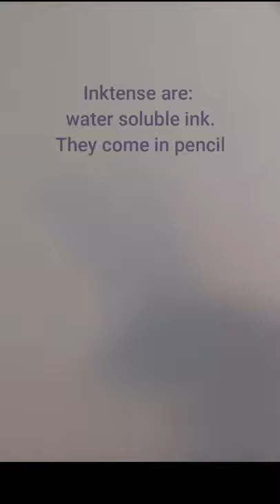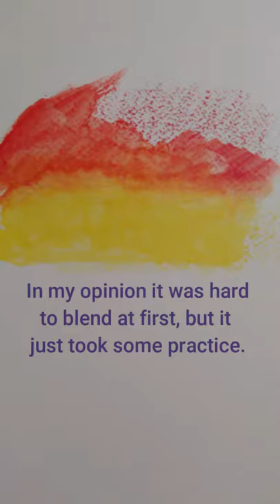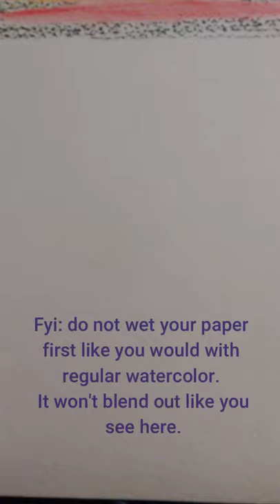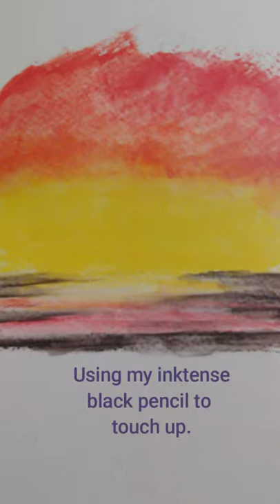demo about inktense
What is inktense and how to use it. Strathmore watercolor paper, 140lb cold press. Derwent inktense pencil and blocks.